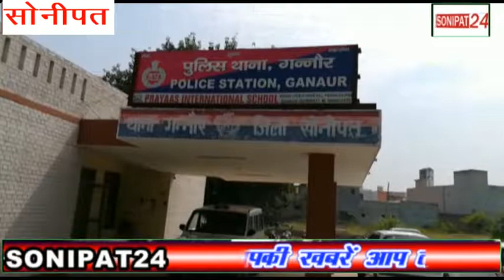3 वर्षीय बेटी को नहर में डुबाकर मार डाला || sonipat24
सीआईए-2 स्टाफ ने सौतेली बेटी को नहर में डुबाकर मारने के आरोपी बाप मुसरफ पुत्र मोहम्मद नुमान अली को गिरफ्तार कर लिया है। पुलिस ने आरोपी को अदालत में पेश कर सात दिन के पुलिस रिमांड पर लिया है। पुलिस को दूसरे दिन नहर से मासूम का शव नहीं मिल पाया। पुलिस मासूम के शव को ढूंढने के लिए लगातार प्रयास कर रही है। बता दें कि बिहार के खाड़ी टोला, जिला किशनगंज हाल गांव बड़ी निवासी मुसरफ ने 10 अक्तूबर को राजलुगढ़ी पुलिस चौकी में उसके सौतेली बेटी फरीदा के लापता होने की शिकायत दी थी। इस पर पुलिस ने फरीदा की गुमशुदगी का मामला दर्ज कर कार्रवाई शुरू कर दी। पुलिस को मुसरफ पर कुछ शक हुआ उसे हिरासत में ले लिया। पुलिस पूछताछ के दौरान मासूम के बाप मुसर्फ ने कबूल किया कि उसकी सौतेली बेटी होने की वजह से उसने फरीदा को पानीपत के बिंझोल गांव के निकट नहर में डुबा दिया। इस पर पुलिस ने आरोपी मुसरफ को गिरफ्तार कर लिया। थाना प्रभारी कुलदीप सिंह ने बताया कि पूछताछ के दौरान मुसरफ ने पुलिस के सामने कबूल किया है कि फरीदा उसकी सौतेली बेटी थी, जिसे वह अपना नहीं सका। जिस वजह से उसने अपनी सौतेली बेटी को पानीपत के बिंझोल गांव के निकट नहर में डुबा कर मार दिया